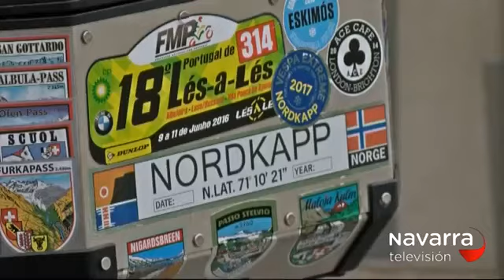VESPA EXTREME: NAVARRA TV (Informativos) 03 01 2017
Viaje a Cabo Norte, en invierno y con Vespa. Con un fin solidario.
Nordkapp 2017